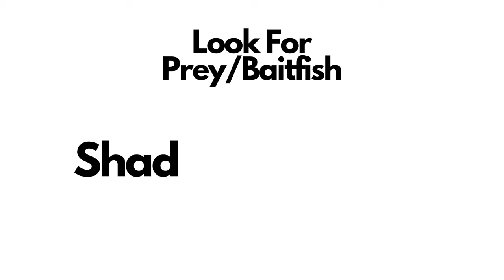Bass No Longer Shallow? Find That Starting Depth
In the middle months of the year, the better bass may have moved away from the shallows and moved deeper. But how deep? Where should we start? This is a great place to begin.

Like Coffee? This is the coffee company my wife and I own, specializing in the bass angler.

Looking for more bass fishing tips and techniques? New content every week.

There is no additional cost to you and it helps me to keep producing free content for you to enjoy. Even if the product link below is not something you need, just going to the retailer through the link supports the channel. Thanks again for all your support!

These are some of my favorite lures.

Lew's Mach Crush Baitcaster
Lew's Mach Crush Spinning
Lew's Custom Lite Rods